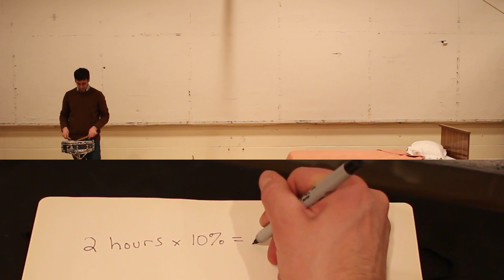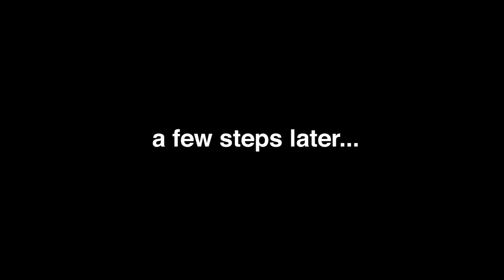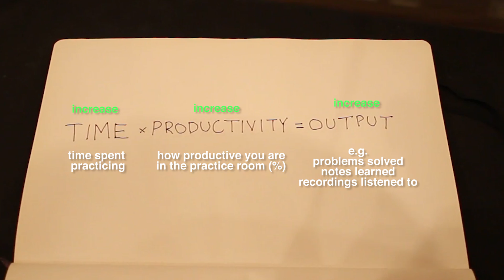how to practice when you're tired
if your plan is to become an exceptional musician, your level is a direct reflection of your practice habits. i'm going to show you ways to trick yourself into being in the practice room more, and to be more productive while you're in there - even when you're tired.

ABOUT ME
i'm a percussionist in the metropolitan opera orchestra in new york city, and i create videos and blogs to help you stop sucking at drums and master your craft. there's so much more